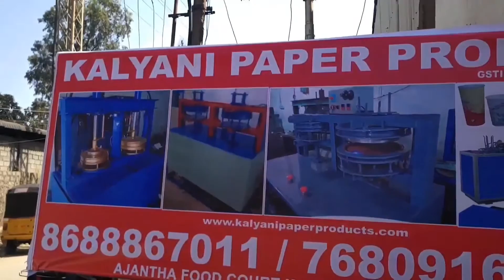Paper Plate Machine Paper Plate Making Machine Price